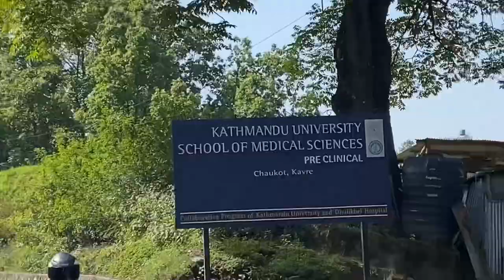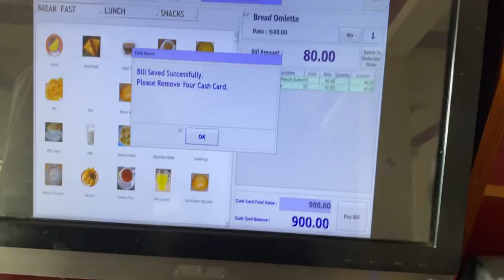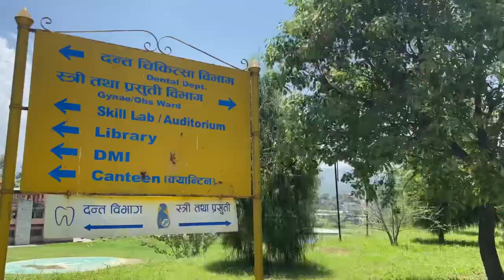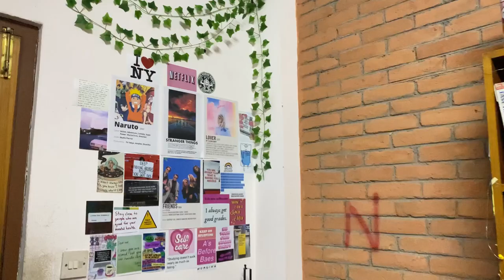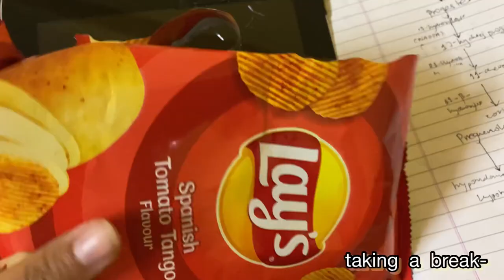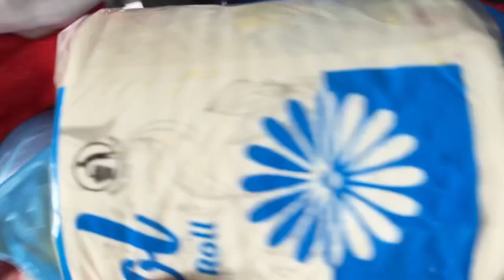*REALISTIC* DAYS IN MY LIFE as a nursing student ⛅️ *night duty edition* |KUSMS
welcome to a realistic day in the life of a nursing student during exam week !!⛅️

This video is a walkthrough of one of my busiest uni days, where i try to be productive but also stress myself out’

I hope you enjoy this very random but honest vlog where i attempt to get my life together while being a big ball of stress.🥹

Also, the videos taken inside hospital didn’t harm the privacy or wellbeing of any patients. I haven’t, in anyway, revealed the patient’s information here, so i hope it wont get criticised in that matter.

Love,
Elsa